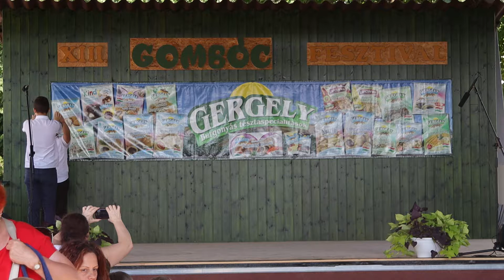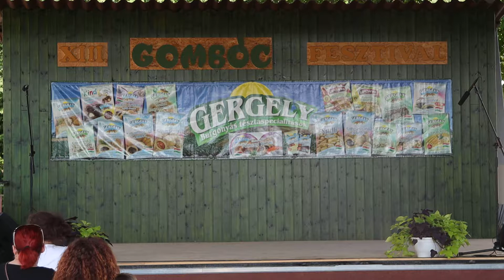2019.08.03. XIII. Gombóc fesztivál - Aranykapu 2019 - Balatonfűzfő 27/09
Csipet-csapat

Balatonfűzfői Vendégváró és Gasztronómiai Egyesület szervezésében

Helyszín:
Balatonfűzfő- Fűzfőfürdő, Közösségi Ház

Canon EF 24-85mm f/3.5-4.5 USM

eredeti fájl: MVI 1453